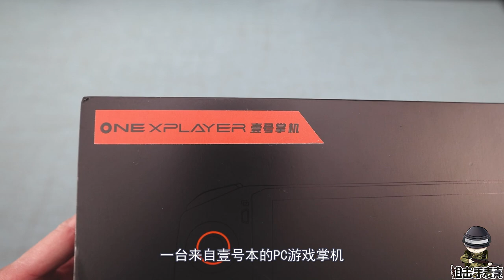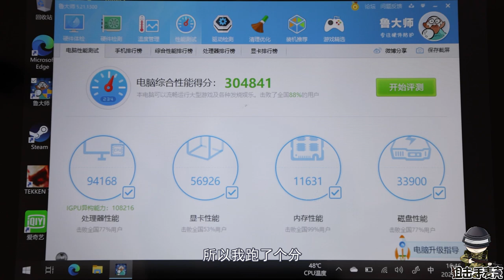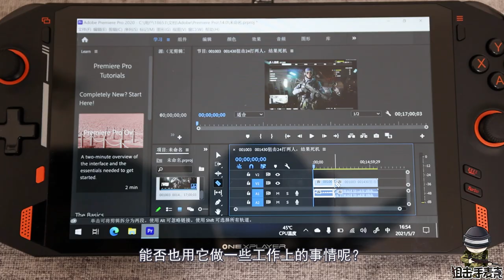狙击手麦克：新玩具来啦！开箱OnexPlayer，最强PC游戏掌机？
兄弟们，今天咱们来开箱一个好东西，这里面的产品你可能会非常喜欢，不对，应该是说，你肯定会非常喜欢。话不多说，咱们马上开箱。看到这里，你猜到是什么东西了么？正主出现，这就是最近热度很高的OnexPlayer，一台来自壹号本的PC游戏掌机。 本频道制作的所有视频都符合平台的使用政策，没有任何违规行为。